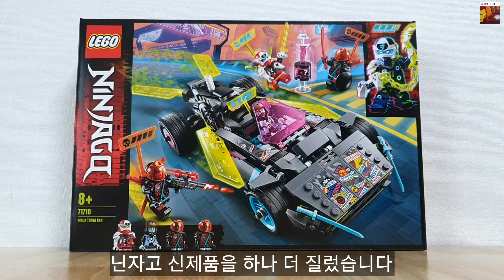레고 닌자고 2020년 신제품 닌자 튜닝카 71710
레고 닌자 튜닝카